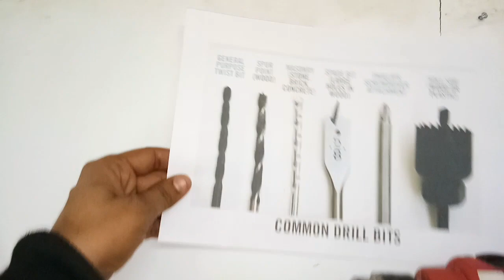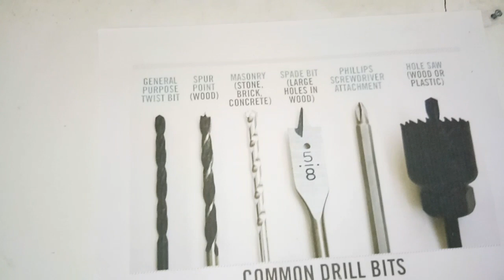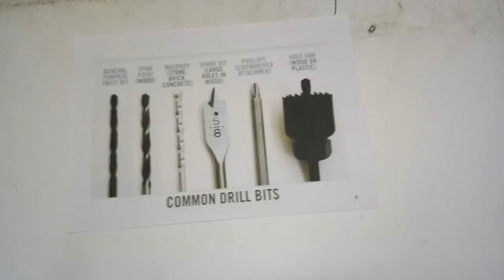Basic of Drill machine// power tools// electrician tool// how to use drill machine//working of drill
Basic of Drill machine, power tools, electrician tool, how to use drill machine, working of drill,right way to use of drill machine

drill machine is an electrical or electrician tool. we do holes in concrete, wood and also in metal with the help of drill machine.  there are two type of drill machine hand drill machine and power drill machine . the drill machine does not need electricity is called hand drill machine. and the drill machine which need power for run is called power drill machine.it is a power tool.  by the changing the drill bit can do hall in deterrent places.

Basic of Drill machine,power tools,electrician tool,how to use drill machine,working of drill,how to use drill machine at construction site, general use of drill machine,how to use drill machine at home,right way to use of drill machine,construction of drill machine,different type of drill bits,hole saw,

in this video i have explain very basic tips of casing capping. by which any buddy can do this wiring . so please watch and like the video